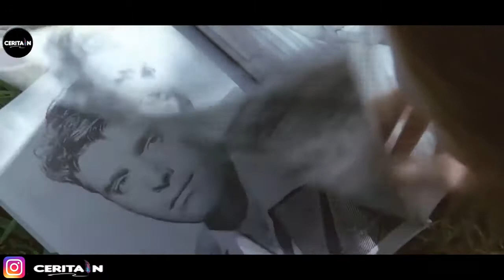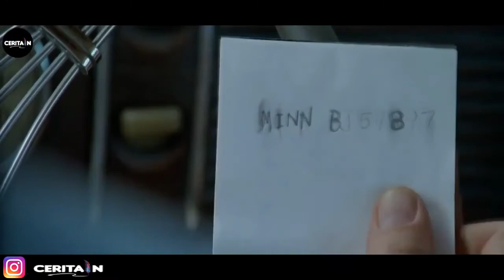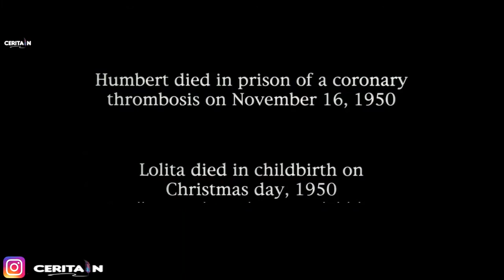ketika ANAK lebih menggoda dari pada ISTRI! | Alur Cerita Film LOLITA (1997)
terimakasih